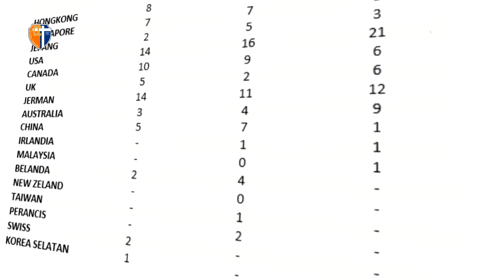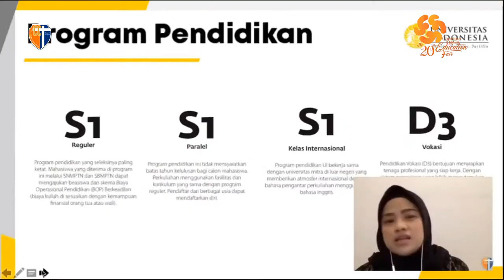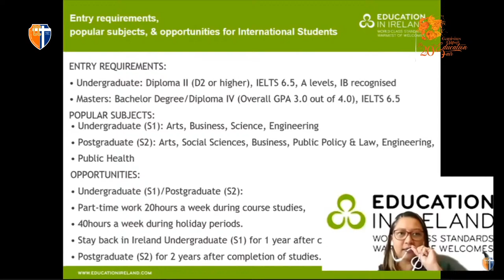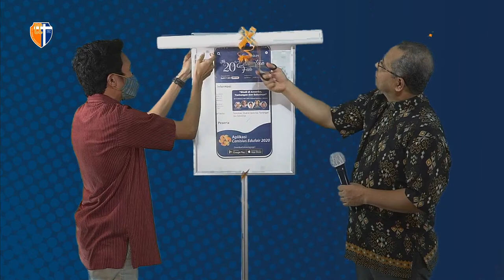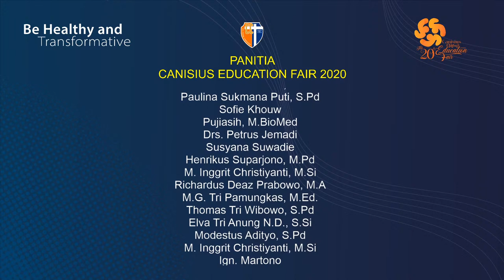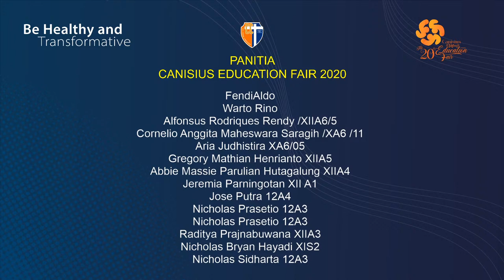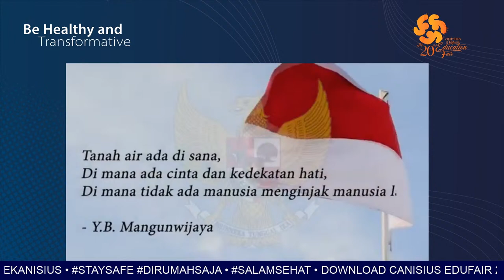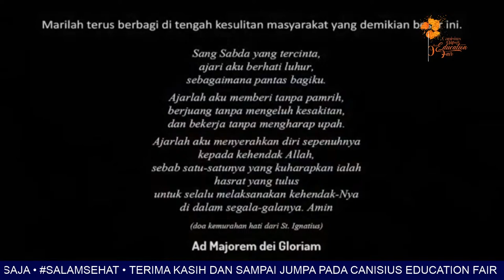CLOSING CEREMONY CANISIUS EDUCATION FAIR 2020 [LIVE] STUDIO #1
CLOSING CEREMONY CCEF